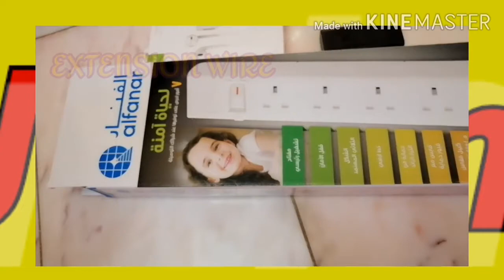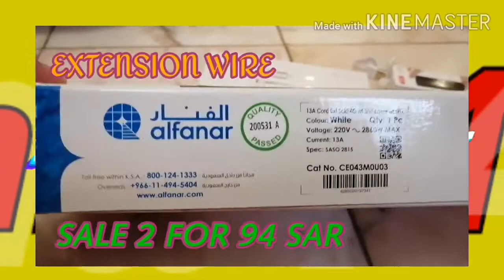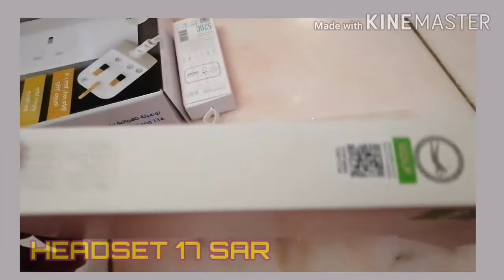ANOTHER NEW STUFF /@YhamzPHChannel